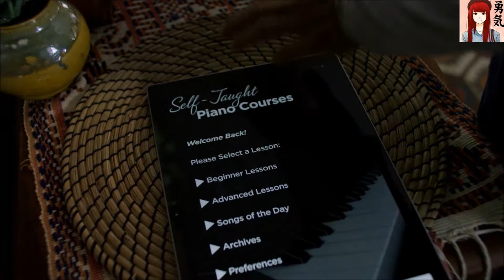PROFESSORA DE MÚSICA TEM ATAQUE DE FURIA E ARREBENTA O PIANO